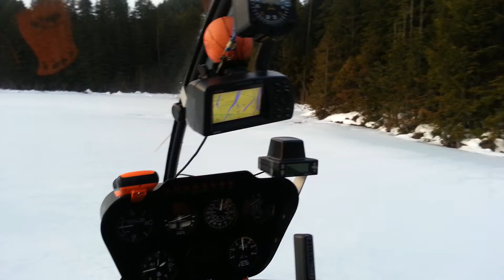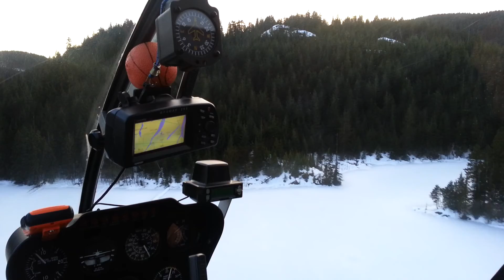Volume Warning!! Frozen lake by Golden Ears Mt.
R-44